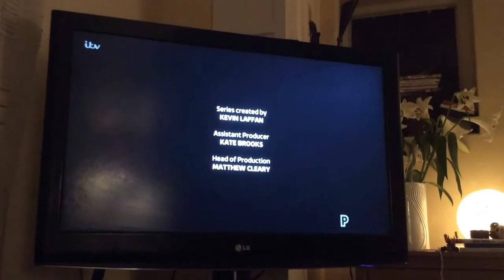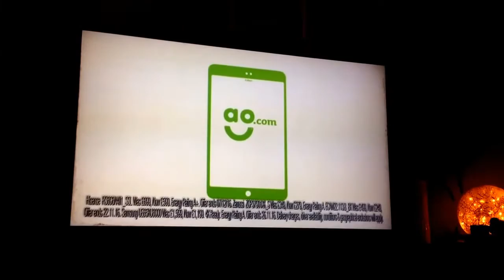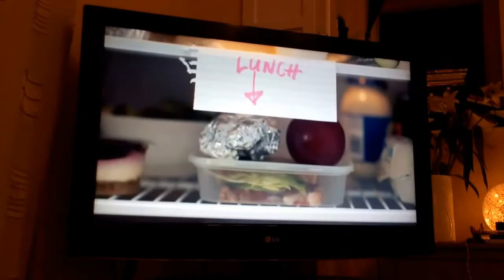ITV Granada Adverts | Fri 18|11|2016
ITV I'm a Celeb
ITV 2 South Park
ITV Summer Logo
Halfords
Billy Elliott
Anadin
Lowry Outlet
DFS
Aldi
B & M Bargains
Aldi
AO (Appliances Online)
ITV Summer Logo
ITV Reminder me
ITV Martin Lewis Money Show
ITV in Plain Slight
ITV Ribbon Ident